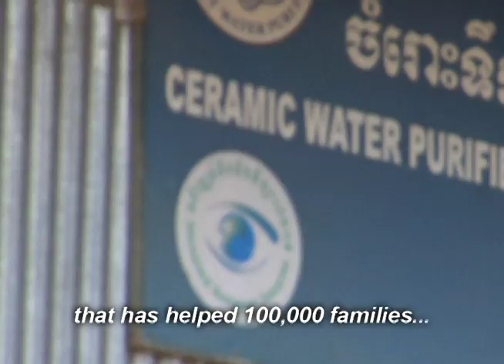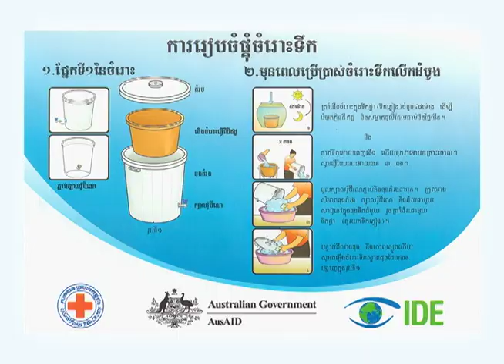iDE Ceramic Water Filters in Cambodia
"iDE Ceramic Water Filters in Cambodia" was produced on behalf of iDE for USAID and NZAID to commemorate the 100,000th Rabbit Ceramic Water Purifier sold in Cambodia. It was broadcast on two national Cambodian TV stations as an infomercial.